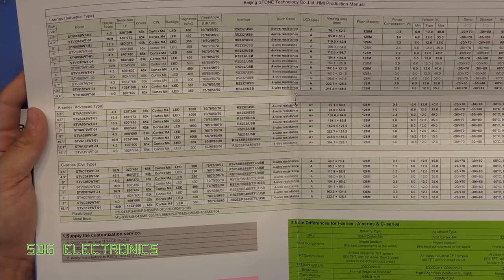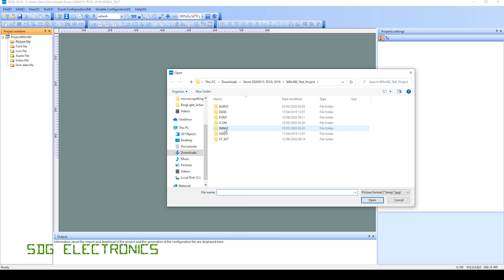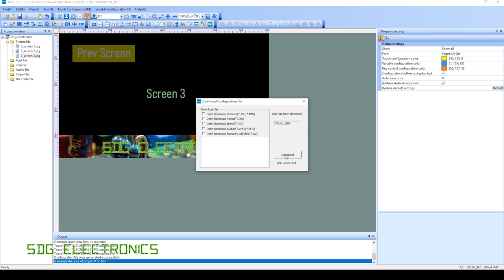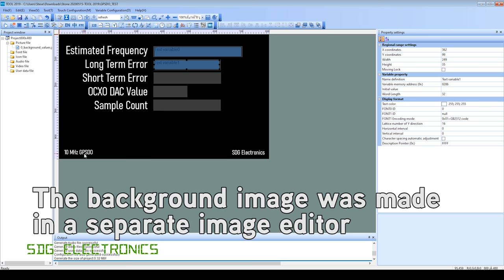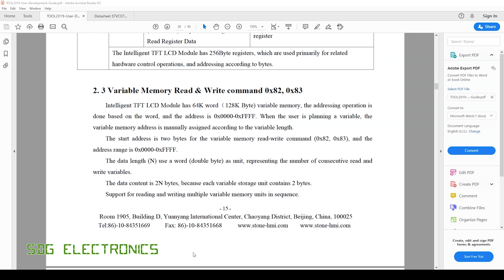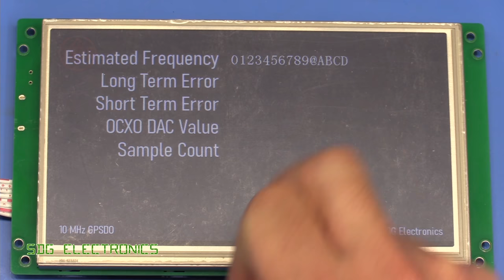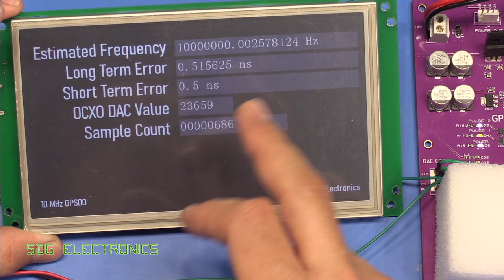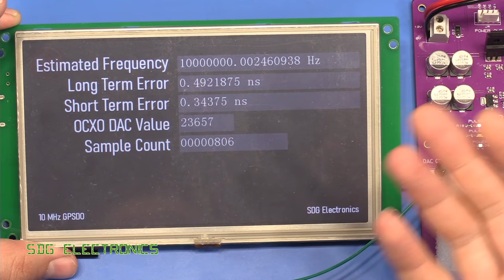SDG #162 Easily adding a Colour TFT to your electronics project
Soldering Tools and Equipment:
T12 Soldering Station
AC Version
T12 Iron Tips